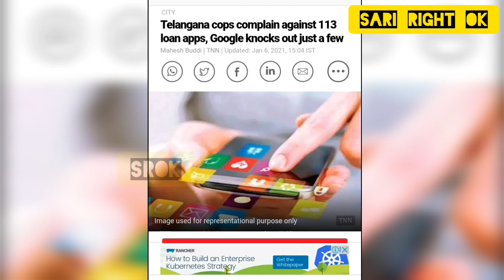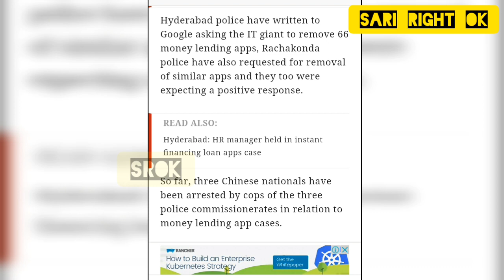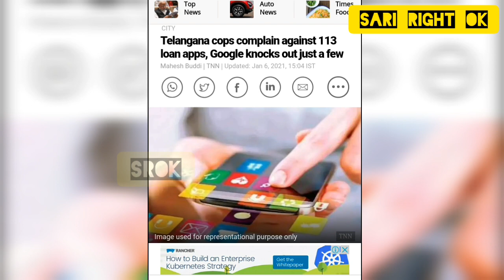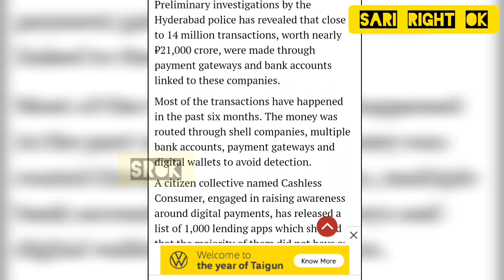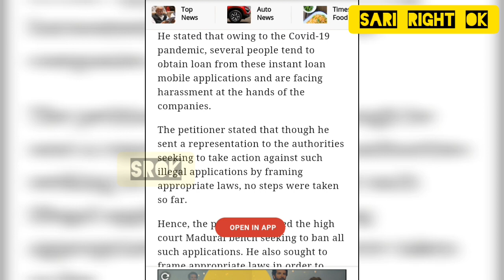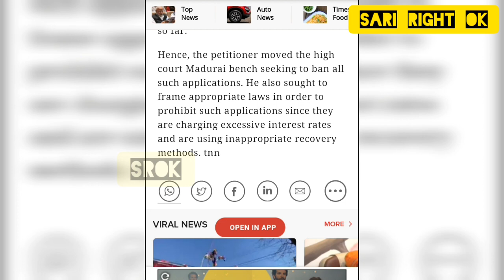Online Instant Loan 350 Apps Ban Telangana Police அதிரடி EMI MORATORIUM Judgement எப்போ |Sarirightok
It's a Serious Mission

Emiextensiontamil
Emiextension
Emimoratoriumtamil
Emimoratorium
Loanmoratorium
Loanmoratoriumtamil
SCon20077
SaveThem
GabbarInMission
Moneylendingapps
Fakeonlineapps
Loanretructring
Supremecourt
Loans
Bankloans
Instantloan
Onlineloan
Instantloanapps
Onlinefraud
Bannedapps
Bannedonlineapps
Telangana
Scamonline
Instantloanfraud
Fakeapps
Chineseapps